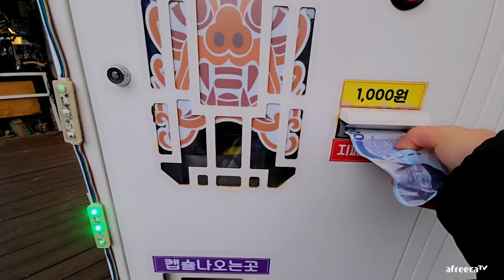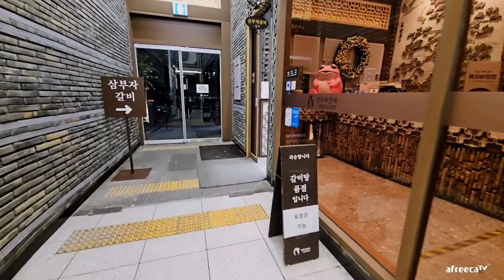(cc)돈 많이 벌어야 먹을 수 있어요!! 수원 왕 갈비 겁나 비싸네.....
안녕하세요 송이에요^^

"구독" "좋와요" 감사합니다!! 우야야~

아프리카tv 매일 생방합니다.

휴방시 아프리카tv에 공지 올립니다.

/ 쟈니클래스